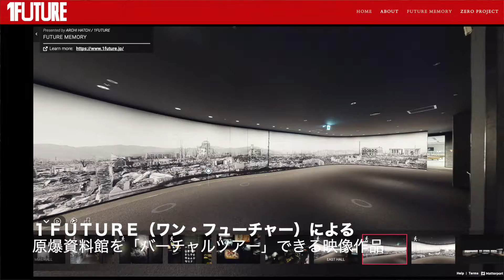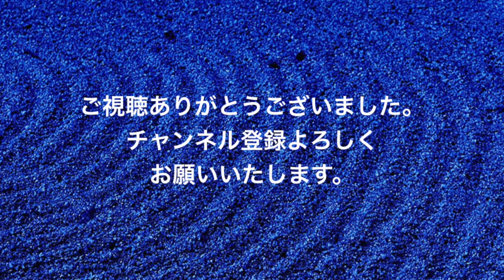テトラノオト＃221 核廃絶について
大学の講義や番組企画、イベント、小説のネタ元を中心に投稿しています。

今回は核廃絶について。9月26日は核廃絶デーでした。
核兵器禁止条約の批准が45か国に達し、条約の発効にあと５か国となりました。核廃絶について、そして1FUTUREによる、ヴァーチャル広島原爆資料館についてお話しします。